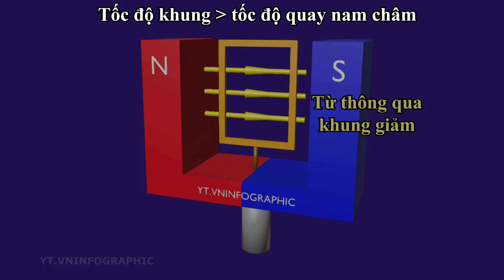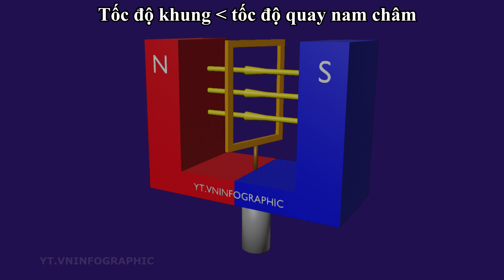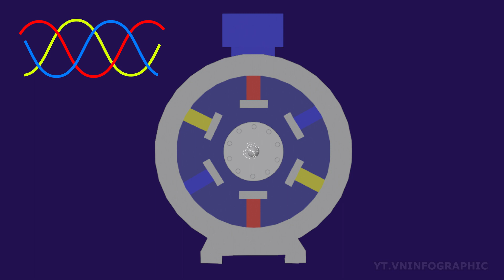Vậy lý 12 - Bài 18 - Động cơ không đồng bộ ba pha - vninfographic